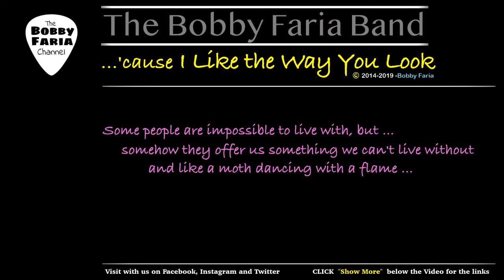'cause I Like the Way You Look ...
The music and lyrics for the song in this video were written and performed by Bobby Faria. The song is protected under the copyright laws of the United States.

This was my very first attempt at writing a "Pop" song.  Somehow, I wrote the words and music in about 30 minutes ... yet, it is one of my personal favorites.

Even though the events described never really happened exactly that way in my life, I’m pretty sure that if they had, I would have been just like the happy chump in the song.